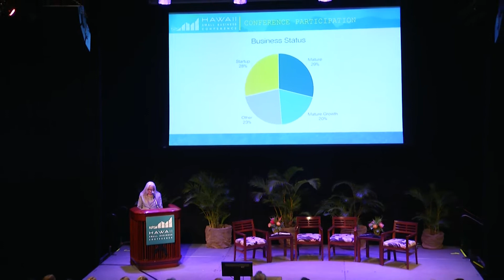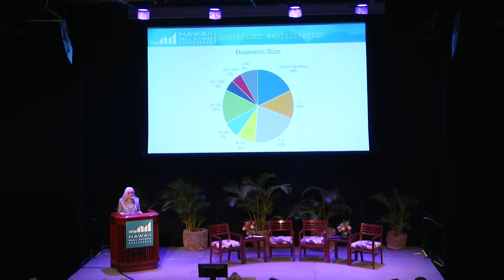001 Aloha & Welcome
Hawaii Small Business Conference 2018 - Aloha and Opening Keynote by Karen McCullough - Building the Customer-Employee Relationship